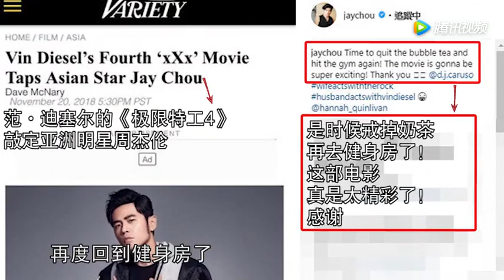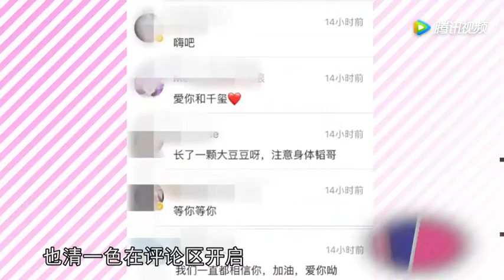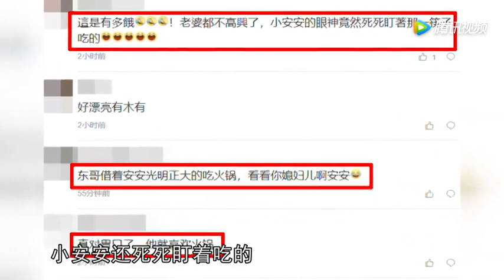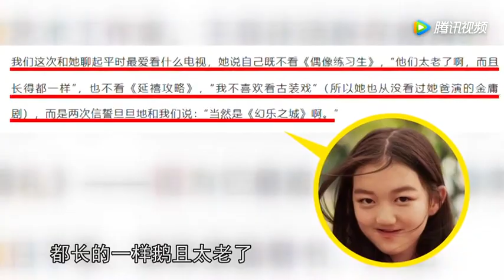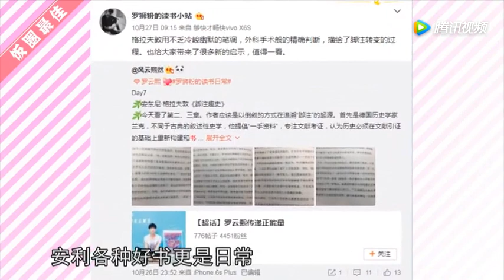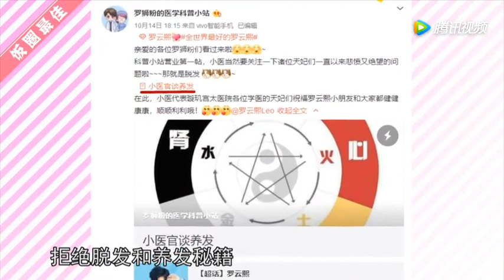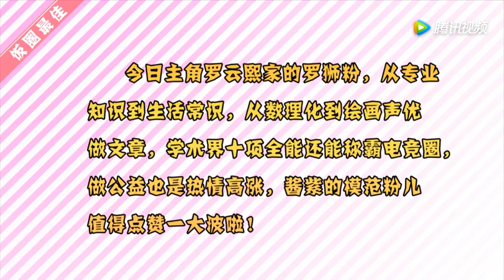【所谓娱乐】与范迪塞尔同台飙戏要放弃最爱？周杰伦立下flag称要戒奶茶